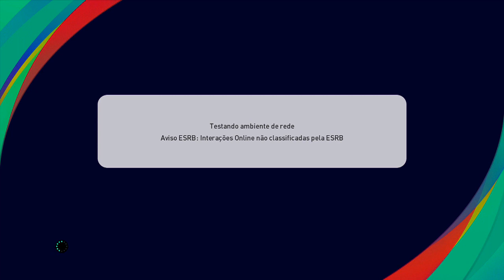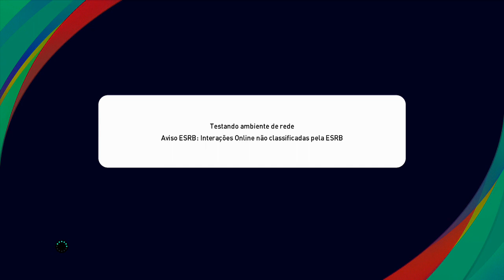DICA: Ache o MENU SECRETO do PES 2021 e use 100% do seu OPTION FILE!